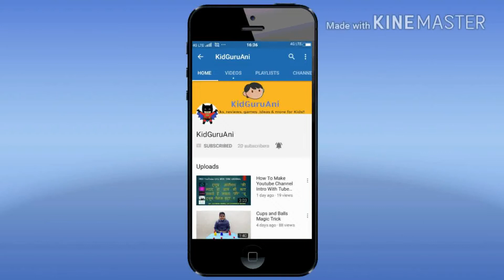English Poem Recitation:Oh! Look At The Moon by Ani Studying in Class II:2017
Oh! look at the moon Poem by Eliza Lee Cabot Follen
Oh! look at the moon
She is shining up there
Oh! Mother, she looks Like a lamp in the air.
Last week she was smaller,And shaped like a bow;
But now she's grown bigger, And round as an O.

Video credits. Video is edited with the help of VSDC Free Video Editor. VSDC is a free video editor to help you visualize your ideas. It provides all the features to work with projects of any length and complexity.